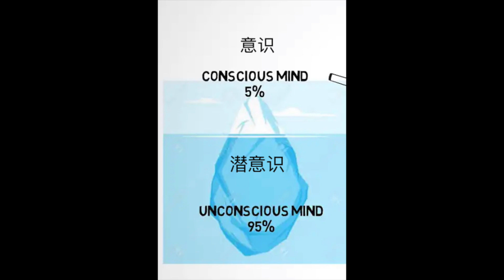和王魄聊天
聊天